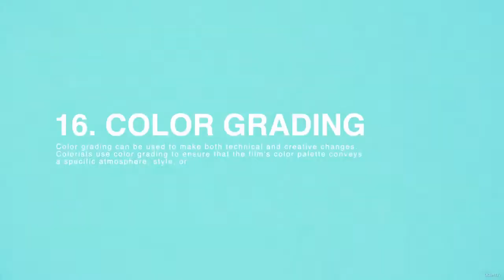62 Color grading